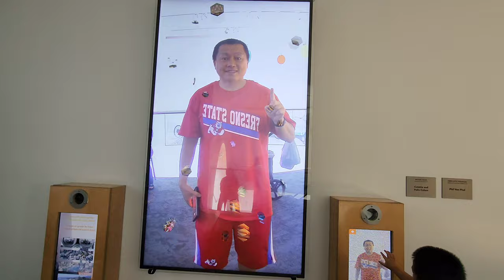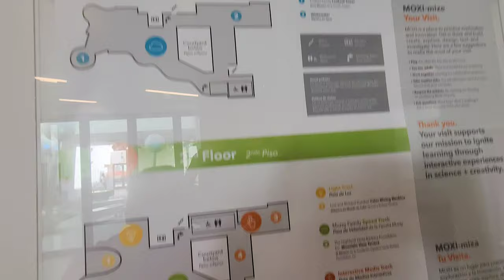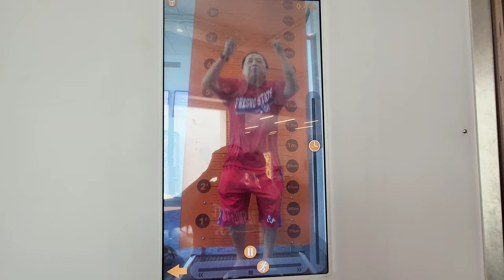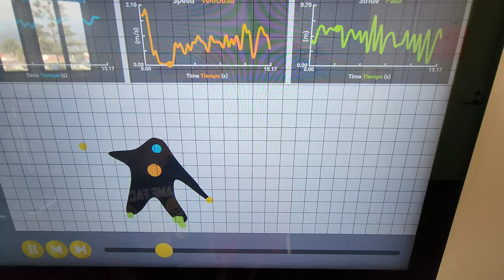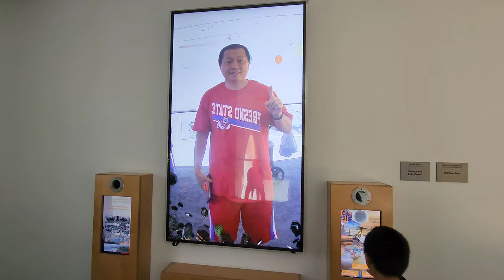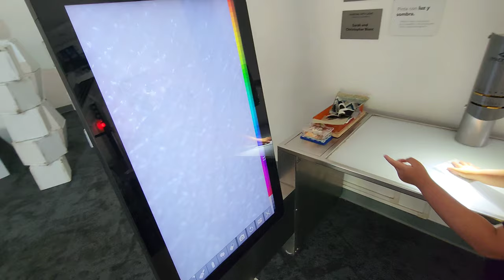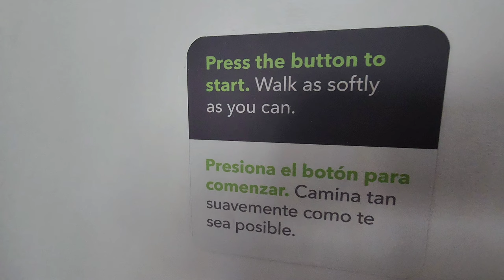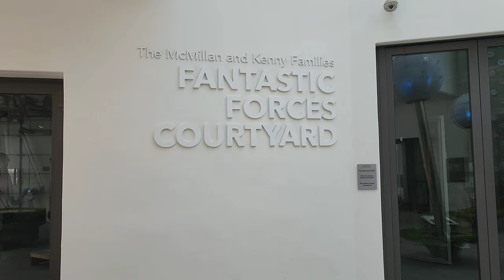MOXI, The Wolf Museum of Exploration + Innovation in Santa Barbara,CA 3 floors of fun 4K